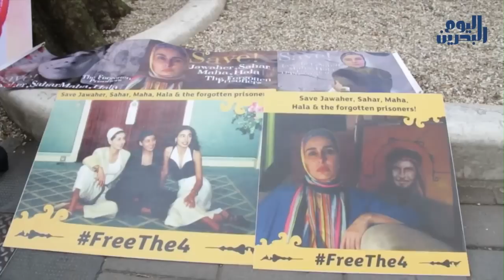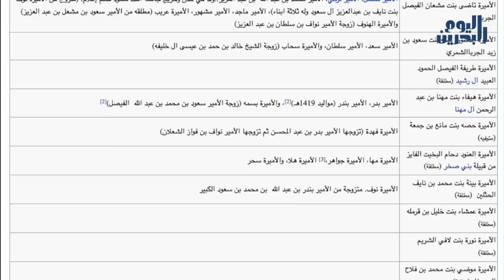وكالة أنباء البحرين اليوم | 25 مارس 2014 | طليقة الملك السعودي .. بناتي مضيق عليهن حتى في الأكل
نظمت العَنود الفايز طليقة ُالملكِ السعودي وقفة ًإحتجاجية ًأمام َالسفارة السعودية ِفي لندن، مطالبة بًالإفراج عن بناتها الأميرات الأربع المحتجَزات في إقامة ٍجبريةٍ في مدينة جدة. ووسط حضورٍ إعلامي لافِت صرحت العنود ل "بحرين اليوم" كاشفة ًأن بناتَها الأربع يتعرضن لمضايقات ٍإلى درجة ِحرمانهن حتى من الطعام.

وكانت العنود الفايز قد أجرت مقابلة ًسابقة ًمع القناة البريطانية الرابعة تحدثت فيها بشكل ٍمفصل ٍعن بناتِها سحر وجواهر وهلا ومها، موضحة ًأن بناتَها ممنوعاتٍ من التنقلِ والسفر، دون أولاِد وبناتِ وأحفاد ِالملك السعودي الآخَرين.

ويُذكر أن الملكَ السعودي تزوج بشكلٍ رسمي من (احدى وعشرين)21 امرأة، طلق منهن(أربعةَ عشرَ) 14 زوجة فيما توفيت (ثلاثُ)3 زوجات. ولديه من الأبناء 16 ومن البنات (عشرون)20 أكبُرهم الأمير متعب والذي توفي  وهو صغير وعليه يكنى بأبي متعب بحسب الويكيبيديا، أما رئيسُ الحرسِ الوطني الحالي فهو متعب الثاني.

ورُغم محاولات ِالعَنود الفايز الحثيثة ِلحل مشكلة ِحبس بناتها الأربع ومنعهِن من رؤية والدتهِن لأكثر من 10 سنوات ( مدةُ  إقامة الَعنود في بريطانيا) إلا أن محاولاتِها بائت بالفشل بسبب تعنت الملك السعودي، وقد قررت مؤخرا الخروجَ للعلن والتحدث َللإعلام والإعتصامَ أمامَ السفارة السعودية بعد الإجراء الأخير الذي اتُخذ ضدَ بناتهِا بمنعهِنَّ من شراء الأدوية ِوالتضييق عليهن إلى حدِ منعهن حتى من الطعام ِبعضِ الأحيان.